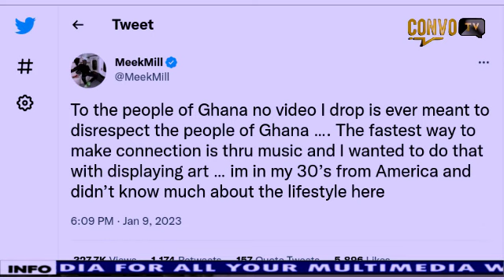Finally Meek Mill apologise to President Addo Dankwa Akuffo Addo and Ghanaians